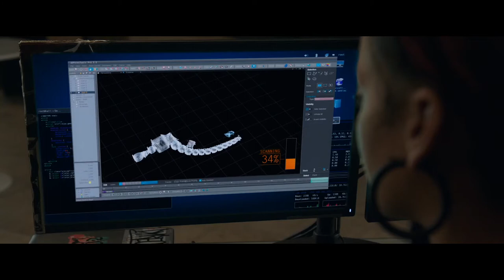Mathematics in Movies: 3D printing in Ocean 8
In the movie "Ocean 8 (2018)", one can see some 3D scanning technology. This Article in 3Dprintingindustry has some scoop on the feasibility. There are various challenges: scanning an object from one side only (not from the back), printing this relatively complex necklace which has moving parts so that it does not fall apart. Having seen in a project with Liz some of the challenges for very simple objects, even when producing scans and printing with professional printing services, (see the article: Illustrating Mathematics Using 3D printers for some info also about scanning, it is an interesting question indeed, how long in the future that part of the story in Ocean 8 becomes feasible. All the Ocean movies of course are ludicrous in their design but still fun to watch. The movie shows a Makerbot Replicator Z18 3D Printer. seen here. But that 6500 dollar printer still produces a lot of supporting material. The movie showing the David statue printed in ``zirkonium" was obviously a fake. Even a top of the line printer can not do that as easily. Even pro services which print with 100 times more expensive machines need manual cleaning out. Zirkonium can not yet be printed as described. One can do metal or raisin.